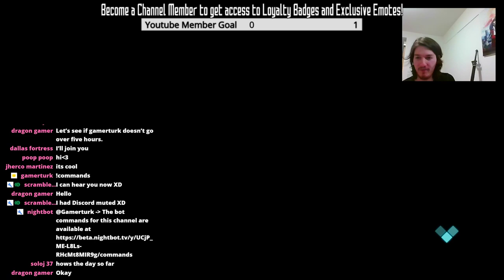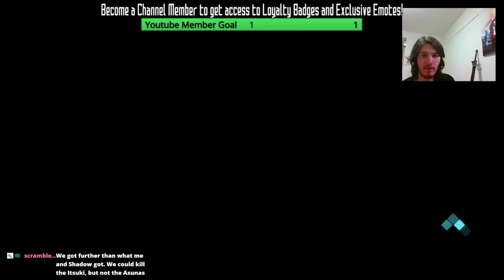Sword Art Online: Fatal Bullet - EX Coop Invitations and PvP! Come join!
Time to clear those Special Invitation Coop Missions from Lievre and get the new Type Z Weapons!

The two Free Updates for Sword Art Online Fatal Bullet are scheduled for Spring and Summer respectively, featuring the new Type Z Weapons and new EX Coop Missions "Special Invitation" featuring boss rushes and Lievre, along with ArFA-Copies of Kirito, Asuna, Kureha and others!

Base Game For EU
Fatal Bullet Base Game for US
Fatal Bullet Season Pass for US
Keep in mind that DLC4 is not included in the Season Pass and will be a separate purchase.

📚📖 If you prefer Book Depository because it's more convenient, cheaper or faster to deliver, you can also do that